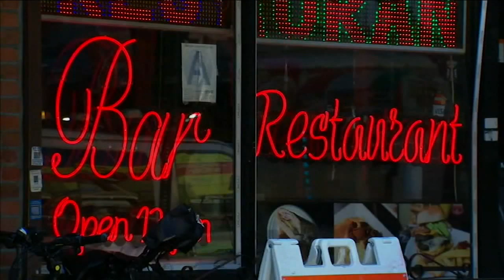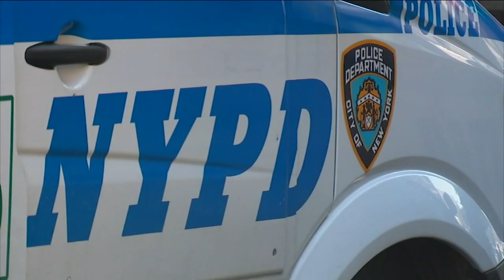Exclusive video shows what may have prompted fatal shooting in NYC restaurant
A man was fatally shot and two others were wounded in gunfire at a restaurant in Manhattan Monday morning.

The gunshots rang out at the 24-hour Floridita Restaurant on 10th Avenue in Inwood just before 5 a.m.

A 28-year-old man was shot in the torso and was rushed to St. Barnabas Hospital, where he was pronounced dead, and a 58-year-old woman was shot in the leg and was taken to Harlem Hospital.

Police initially believed there were only two victims, but a 29-year-old man later showed up at Harlem Hospital with a gunshot wound to the leg. He is also believe to have been shot at the Floridita.

Security camera video being circulated among restaurant regulars and obtained exclusively by Eyewitness News appears to show exactly what triggered the violence.

NEW HERE? –